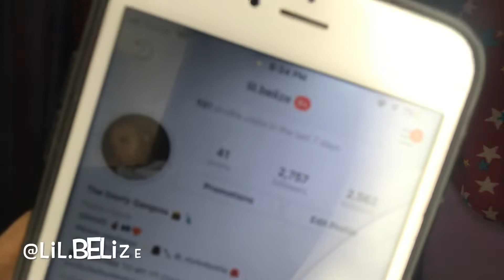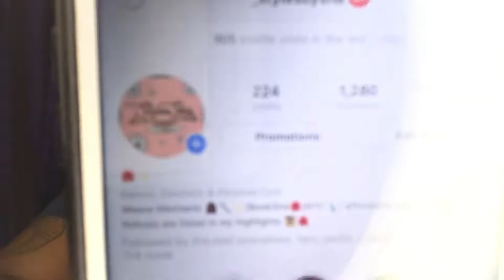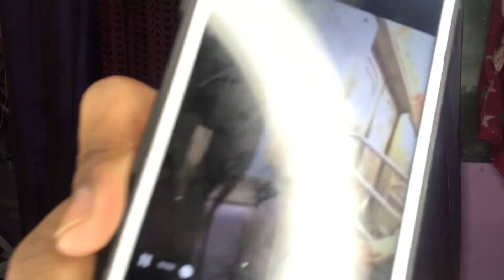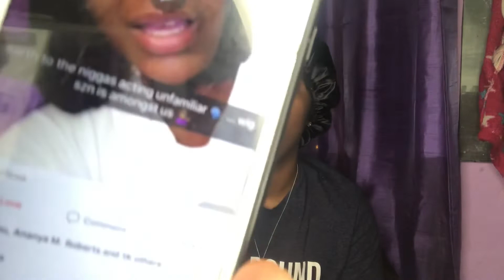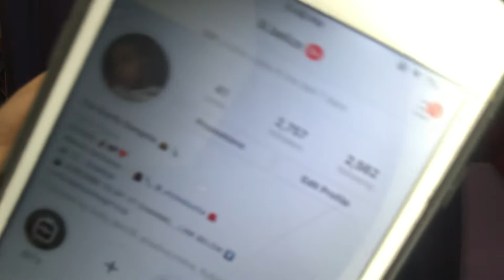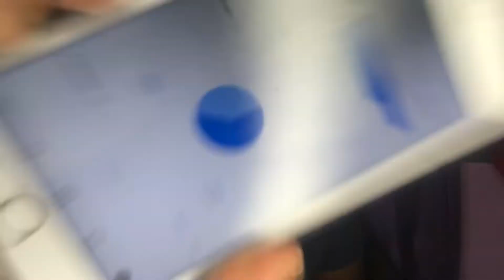HOW TO GROW ON SOCIAL MEDIA | INSTAGRAM CLOUT | VIRAL VIDEOS | BRANDING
Advice on how to use your social media platforms to expand your business, brand or name.